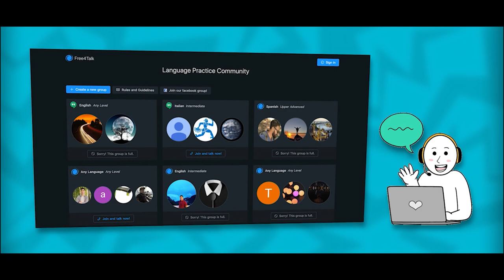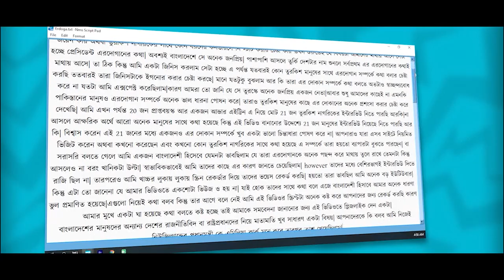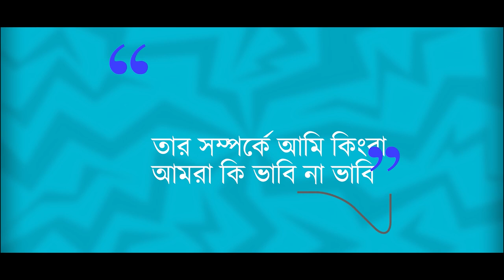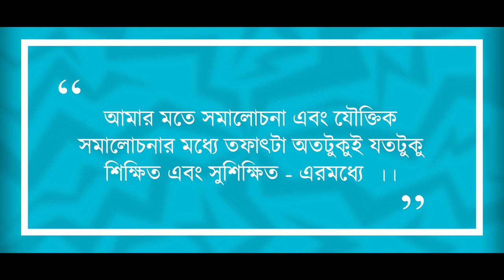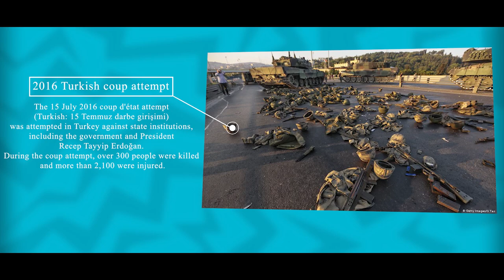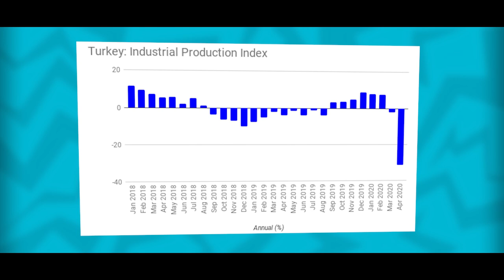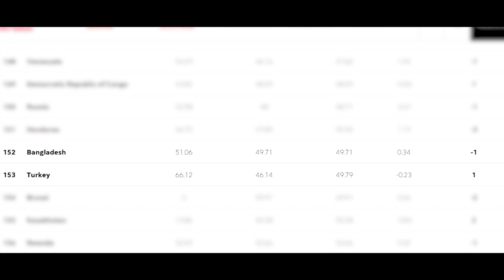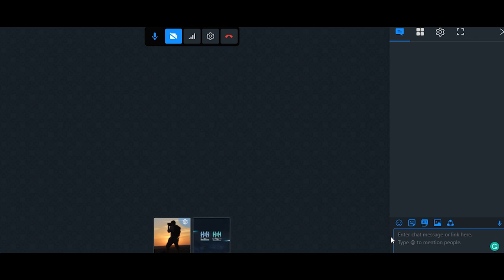জনপ্রিয়তা কমে যাচ্ছে এরদোগানের! কিন্তু কেন?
গত দুই মাস আমি আমার ইংলিশ প্র‍্যাকটিস করার জন্য ওমেগার free4talk বা এধরনের সাইটগুলো আছে সেখানে অনেকটা সময় ব্যয় করেছি| এসব সাইটগুলোতে মূলত বিদেশিদের সাথে কথা বলা যায়| যে কোন দেশের নাগরিকদের সাথে| অনেকেই টাইমপাস আবার অনেকে ইংলিশ প্র‍্যাকটিস কর এখানে| এরই পরিপ্রেক্ষিতে বেশকিছু তুরকিশ নাগরিকের সাথে কথা হয় আমার| তো যখনই আমরা কোন বাংলাদেশী অথবা পাকিস্তানি কোন তুরকিশ গ্রুপে জয়েন করি অথবা তুরকিশ নাগরিকের সাথে কোন ধরনের কনভারসেশন স্টার্ট করার চেষ্টা করি তখন শুরুতেই যে বিষয়টা আমাদের মাথায় আসে সেটা হচ্ছে প্রেসিডেন্ট এরদোগানের কথা| অবশ্যই বাংলাদেশে সে অনেক জনপ্রিয়| পাশাপাশি আসলে তুর্কি দেশটার নাম শুনলে সর্বপ্রথম এর এরদোগানের কথাই মাথায় আসে| তা ঠিক কিন্তু আমি একটা জিনিস করলাম সেটা হচ্ছে এ পর্যন্ত যতবারই কোন তুরকিশ মানুষের সাথে এরদোগান সম্পর্কে কথা বলার চেষ্টা করছি ততবারই তারা জিনিসটাকে ইগনোর করার চেষ্টা করছে| মানে যতটুকু বুঝলাম আর কি তারা এর দোকান সম্পর্কে কথা বলতে অতটাও স্বাচ্ছন্দ্যবোধ করে না যতটা আমি এক্সপেক্ট করেছিলাম|কারণ আমরা তো জানি যে সে তুরস্কে অনেক জনপ্রিয় একজন নেতা|আবার শুধু আমাদের কাছেই না এমনকি পাকিস্তানের মানুষও এরদোগান সম্পর্কে অনেক ভাল ধারনা পোষন করে| তারাও তুরকিশ মানুষের কাছে এর দোকানের অনেক প্রশংসা করার চেষ্টা করে দেখেছি| আমি এখন পর্যন্ত 20 জন প্রাপ্তবয়স্ক আর একজন আন্ডার এইট্টিন এ নিয়ে মোট 21 জন তুরকিশ নাগরিকের ইন্টারভিউ নিতে পারছি আরকি|না আসলে আক্ষরিক অর্থে আরো অনেক মানুষের সাথে কথা হয়েছে কিন্তু এই ভিডিও বানানোর উদ্দেশ্যে 21 জন মানুষের ইন্টারভিউ নিয়েছে নিতে পারছি আর কি| বিশ্বাস করেন এই 21 জনের মধ্যে একজনও এর দোকান সম্পর্কে খুব একটা ভালো চিন্তাধারা পোষণ করে না| আপনারাও যারা এসব সাইটে নিয়মিত ভিজিট করেন অথবা কখনো করেছেন এবং কখনো কোন তুরকিশ নাগরিকের সাথে কথা হয়েছে এ সম্পর্কে তারা হয়তো ব্যাপারটা বুঝতে পারছেন| বা সরাসরি বলতে গেলে আমি একজন বাংলাদেশী হিসেবে যেমনটা ভাবছিলাম যে তারা এরদোগানকে অনেক পছন্দ করে মাথায় তুলে রাখে তেমনটা কিন্তু আসলেও না বরং খানিকটা উল্টা| স্বাভাবিকভাবেই আমি তাদের কাছে এর কারণ জানতে চেয়েছিলাম| however তাদের মধ্যে বেশিরভাগই ইন্টারভিউ দিতে রাজি ছিল না| তারপরেও আমি খাচ্চর লুকায় লুকায় স্ক্রিন রেকর্ডার দিয়ে তাদের ভয়েস রেকর্ড করছি| হয়তো তারা ভাবছিল আমি অনেক বড় ইউটিউবার| কিন্তু এটা তো জানেনা যে আমার ভিডিওতে একশোটা ভিউজ ও হয় না| যাই হোক তাদের সাথে কথা বলে এজে বাংলাদেশী হিসাবে আমার অনেক ধারণা ভুল প্রমাণিত হয়েছে|এগুলো নিয়েই কথা বলব
is Erdogan losing his popularity? Bangla documentary video